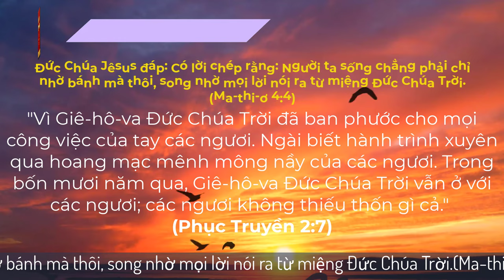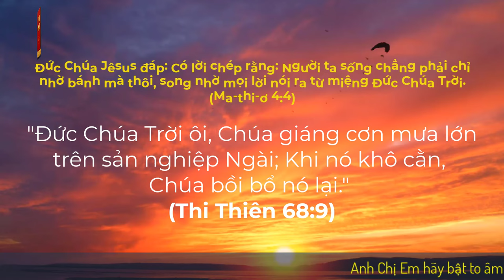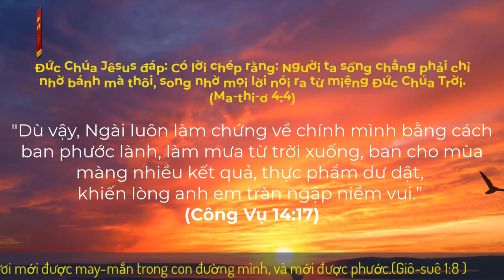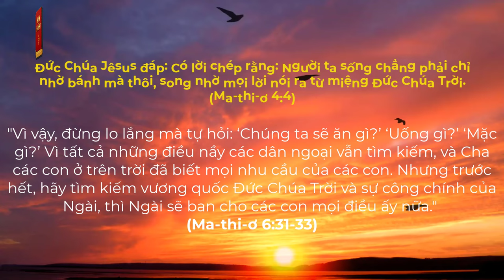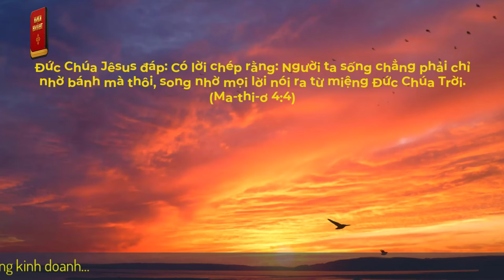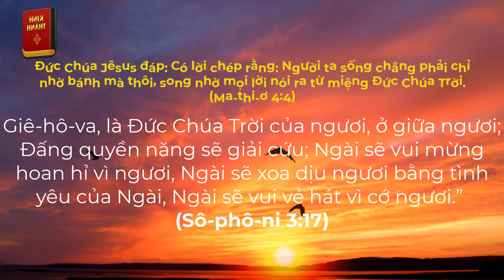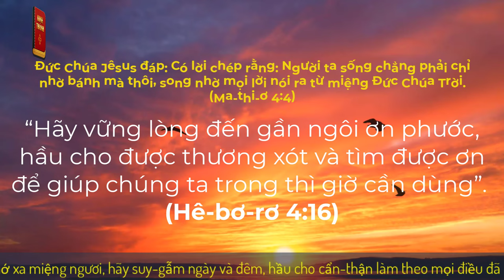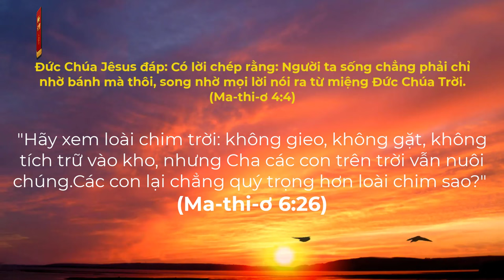Sách Galati | Kinh Thánh Tân Ước | Kinh Thánh Trọn Bộ